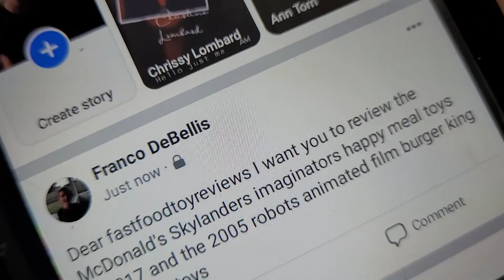FASTFOODTOYREVIEWS VIEWER FAN MAIL